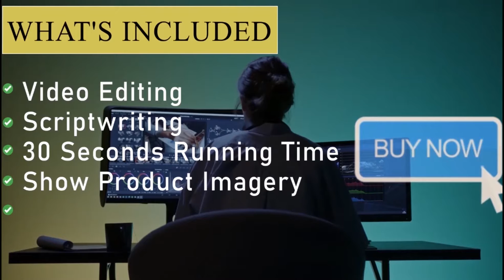Fashion Ads Video - Digital Media Calendar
We provide you with our ready made products for every genre, which we call Bundles. Irrespective of your age, gender, field or profession, you will get everything for everyone at your fingertips, which will save your time and also help you utilize it properly.

- BOOST YOUR CREDIBILITY
- SAVE TIME
- SAVE THINKING
- SAVE MONEY
- MAKE CONTENT FUN